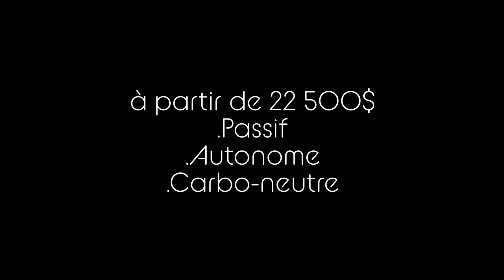Mini Maison biosourcée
Découvrez la gamme de Mini-Maison biosourcée conçues par Gaïaa Sources inc.

. Passive
. Autonome
. Carbo-neutre et/ou Carbone négatif

à partir vers 22.500$ CAN
Plus de renseignements :